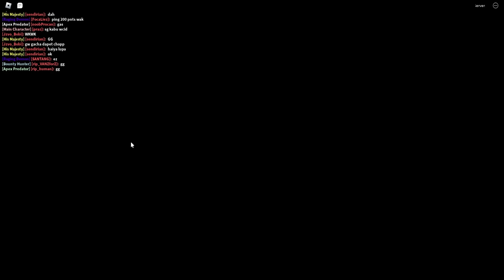AKU REVIEW SEMUA PISTOL DI BLOX FRUITS SEBELUM UPDATE!?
Aku cobain semua pistol di blox fruits sebelom diubah